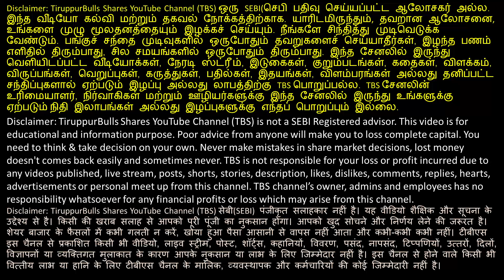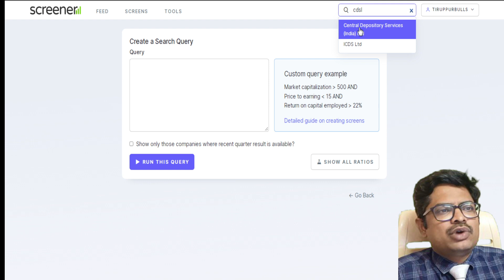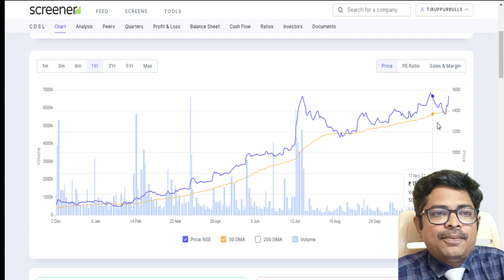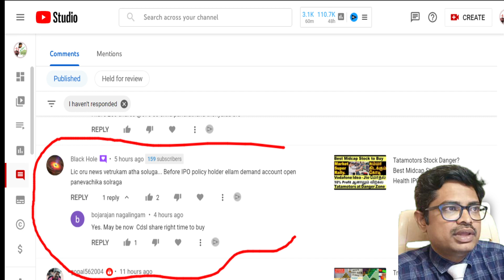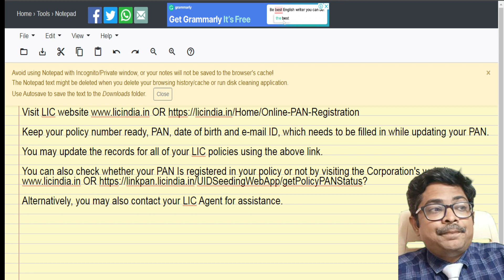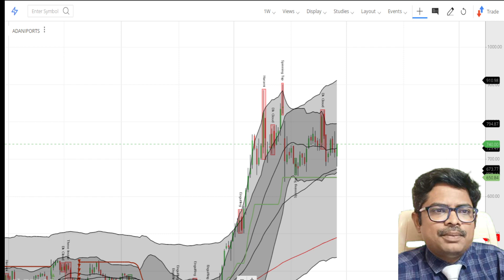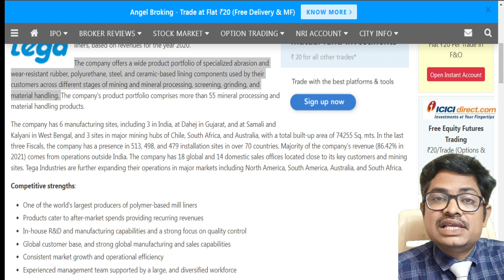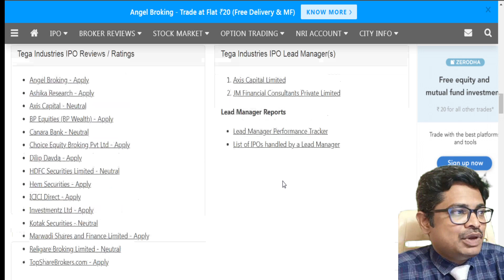Why CDSL stock 6% up today, AdaniPort 5%up, Lic ipo allotment for policyholders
cdsl share
lic shares
lic share price
lic share market
lic shares sold by government
lic share market plan
lic share price ipo
lic share market policy status
lic pan card link online
lic pan card link
lic pan card link online tamil
lic pan link tamil
lic kyc update online
lic kyc
lic kyc update
adaniports
adaniports share
adaniports share news
adaniports share latest news
adaniports latest news
adaniports news
adaniports share market
adaniports share price
adaniports target
adaniports share target
tega share price
tega share
tega share gmp today
tega ipo
tega ipo review
tega ipo subscription status
tega ipo details
tega ipo news latest
tega ipo status
tega industries ipo
tega industries limited
tega industries ipo tamil
tega industries subscription status